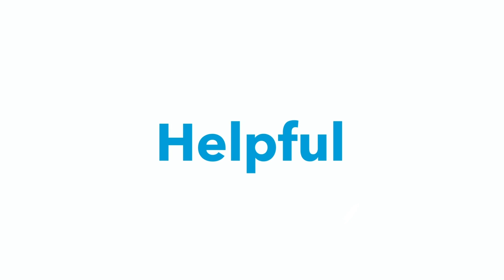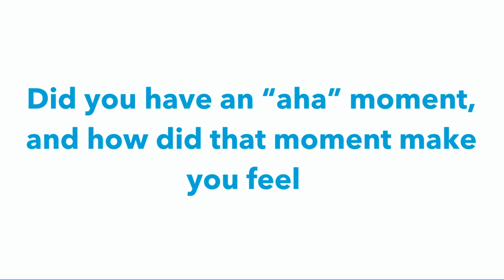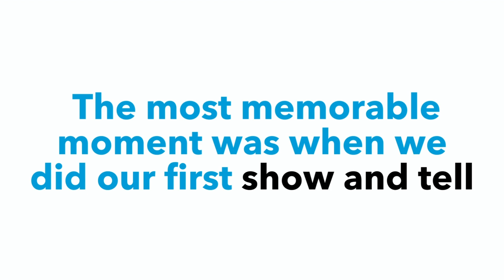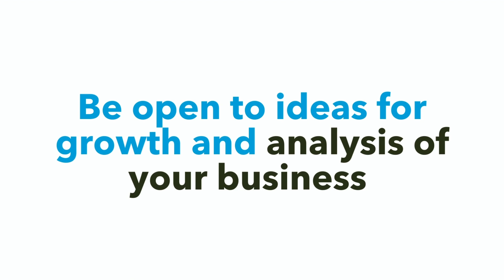LISC Digital Growth Accelerator Cohort 9 - Businesses Testimonials